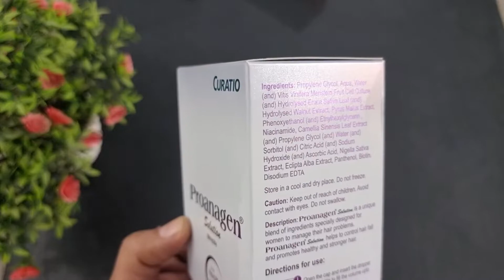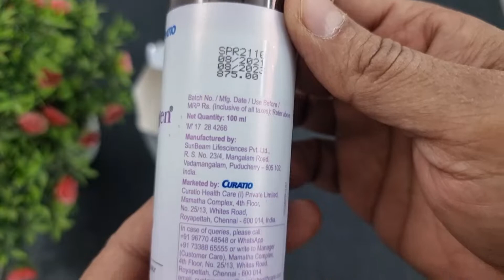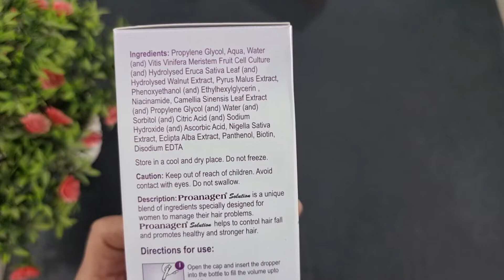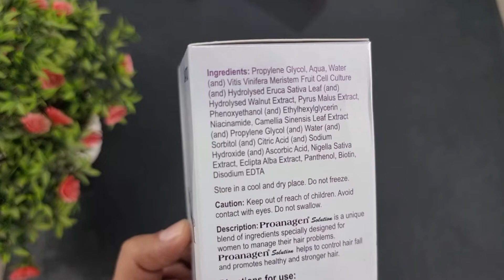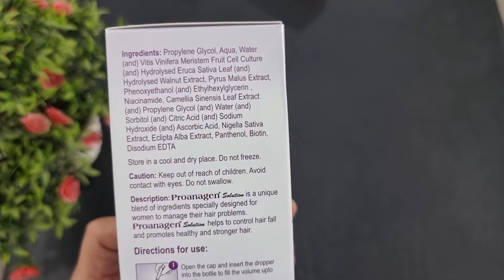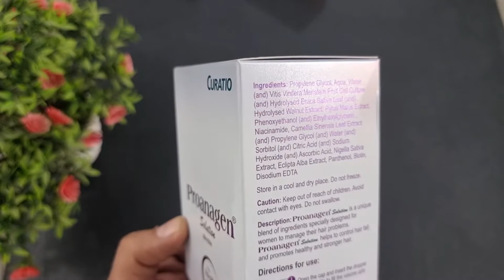Proanagen Solution Uses, Benefits, Dosage, Side Effects | Curatio Healthcare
Proanagen Solution is an topical hair solution that helps to increase the volume of hair by working on the deep structure of the roots. It strengthen the hair from the root of the tip and accelerates the hair growth. The solution helps in a condition of perifollicular fibrosis in which collagen around the roots becomes rigid, tightens, and pushes the hair out.